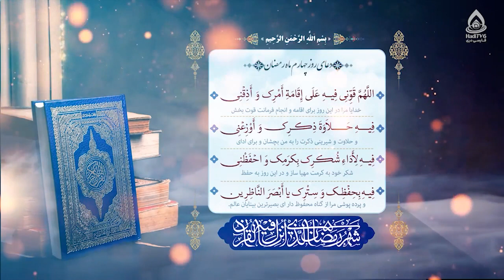دعای روز چهارم ماه رمضان (اللهم قونی فیه علی اقامة امرک)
دعای روز چهارم رمضان المبارک
(اللهم قونی فیه علی اقامة امرک)